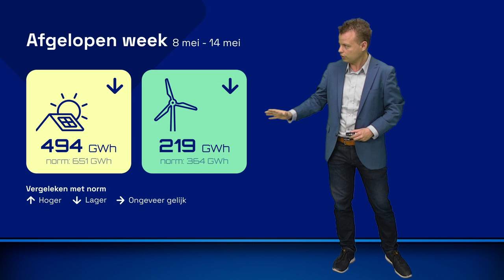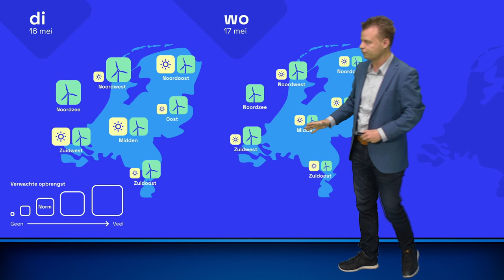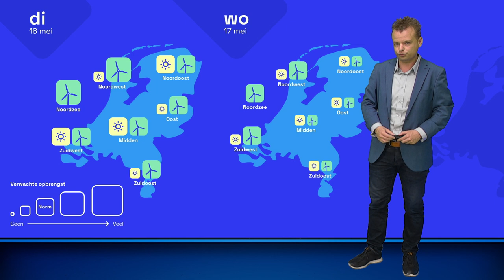Energieweerbericht: flink wat zon op komst! ☀️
Afgelopen week was het vaak somber en regenachtig. Ook deze week zijn er eerst veel wolken, maar schakelen we geleidelijk over op een ander weerbeeld.

Vandaag vertelt meteoroloog Wouter van Bernebeek wat de weersverwachting betekent voor de opwek van duurzame energie.